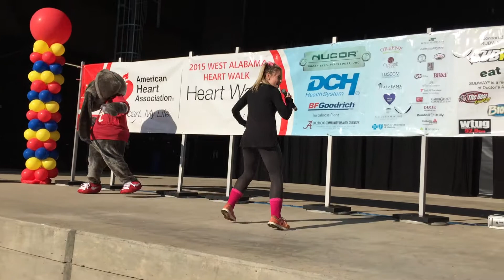Big Al Joins Crowd for Warm Ups Before West Alabama Heart Walk 2015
West Alabama Heart Walk at Tuscaloosa Amphitheater on Saturday, February 14, 2015 to benefit the American Heart Association.

Alabama's Big Al and the participants warm up before heading out on the 5K course along the Tuscaloosa's River Walk along the Black Warrior River.